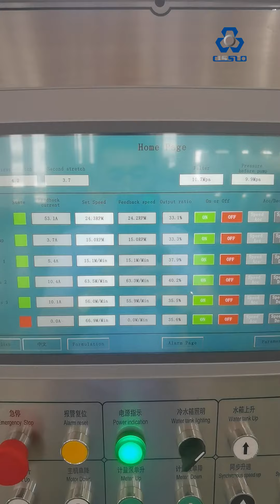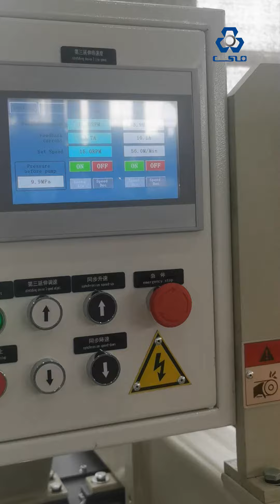PET BROOM MONOFILAMENT MAKING MACHINE | POLYESTER | PBT | EXTRUSION | PRODUCTION | LINE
POLYESTER PET POLYPROPYLENE PP BRUSH BROOM MONOFILAMENT FILAMENT MAKING MACHINE PRODUCTION LINE EXTRUDER

This machine is made for Belarus customer. It uses 100% bottle flakes as material to produce inline setting brush / broom monofilament. Its output can reach 2 tons per day. It uses italy style winding machine with automatic cutting performance.

Brush broom monofilament making machine

Brush monofilament making machine
Brush monofilament production machine
Brush monofilament production line
Brush monofilament extrusion machine
Brush monofilament extrusion line

Brush filament making machine
Brush filament production machine
Brush filament production line
Brush filament extrusion machine
Brush filament extrusion line

Broom monofilament making machine
Broom monofilament production machine
Broom monofilament production line
Broom monofilament extrusion machine
Broom monofilament extrusion line

Broom filament making machine
Broom filament production machine
Broom filament production line
Broom filament extrusion machine
Broom filament extrusion line

PP monofilament making machine
PP monofilament production machine
PP monofilament production line
PP monofilament extrusion machine
PP monofilament extrusion line

PP filament making machine
PP filament production machine
PP filament production line
PP filament extrusion machine
PP filament extrusion line

PET monofilament making machine
PET monofilament production machine
PET monofilament production line
PET monofilament extrusion machine
PET monofilament extrusion line

PET filament making machine
PET filament production machine
PET filament production line
PET filament extrusion machine
PET filament extrusion line

PET brush monofilament making machine
PET brush monofilament production machine
PET brush monofilament production line
PET brush monofilament extrusion machine
PET brush monofilament extrusion line

PET brush filament making machine
PET brush filament production machine
PET brush filament production line
PET brush filament extrusion machine
PET brush filament extrusion line

Polyester brush monofilament making machine
Polyester brush monofilament production machine
Polyester brush monofilament production line
Polyester brush monofilament extrusion machine
Polyester brush monofilament extrusion line

Polyester brush filament making machine
Polyester brush filament production machine
Polyester brush filament production line
Polyester brush filament extrusion machine
Polyester brush filament extrusion line

brush monofilament making machine broom monofilament production machine pet brush monofilament extrusion machine polyester broom filament extrusion line pp broom monofilament production line